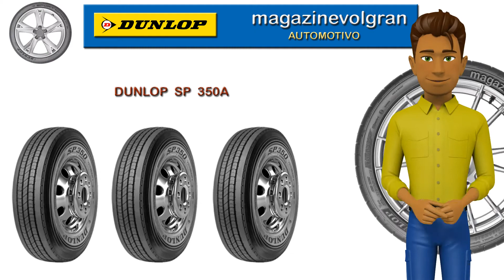PNEU DUNLOP SP 350A PARA ÔNIBUS E CAMINHÃO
👍 COMPRE NO MAGAZINEVOLGRAN EM 10 X SEM JUROS PARCEIRO MAGALU

DUNLOP  SP 350A
O pneu DUNLOP SP 350 é recomendado para aplicação em eixos de reboques e semirreboques, que trafegam médias e longas distâncias no transporte rodoviário de cargas.

Excelente solução para consumidores que buscam Economia e Segurança em nossas estradas.

Para este produto é necessário a utilização de câmara de ar. Deve-se montar o produto aplicando-se camada de talco em toda a superfície da câmara de ar, a fim de evitar danos (vincos e cortes).

CARACTERÍSTICAS
Desenho da Banda de rodagem otimiza a área de contato com o solo;
Sulcos profundos e largos;
Excelente rendimento em 1ª vida;

VANTAGENS
 Desgaste regular
Baixa manutenção;
Longa vida útil;

Medidas por Aro
20"
10.00R20 146/143L
22"
11.00R22 150/146K